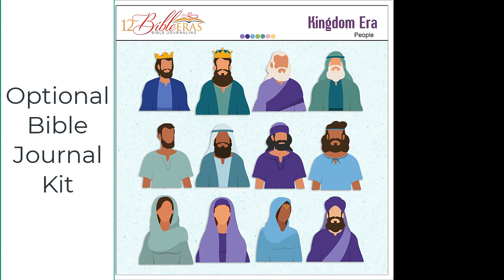Kingdom Era Bible Journal Kit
Enroll at BiblejournalClasses.com In 30 days we will examine:
1 and 2 Samuel
1 and 2 Kings
1 and 2 Chronicles
We will start with Eli and Hannah and the birth and life of the prophet Samuel. Then we will examine the stories of the three primary kings: King Saul, King David, and King Solomon, then move on to the divided Northern Kingdom of Israel and the Southern Kingdom of Judah, Elijah and Elisha, and more. The lessons will focus on each kingdom's spiritual successes and failures and why Israel and Judah lost the LORD’s protection.

❤ Photoshop Elements
Connect with Robin Sampson